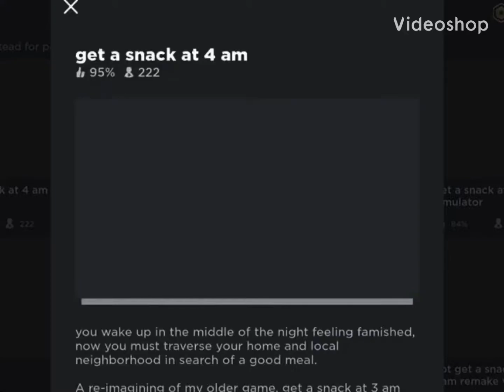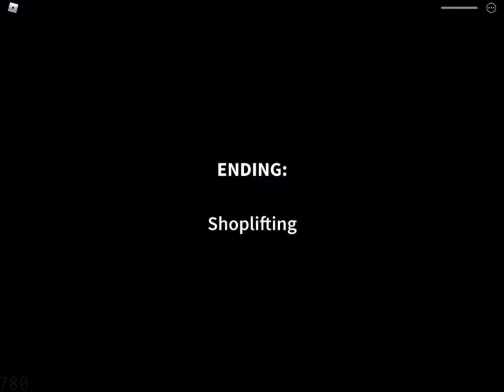GET A SNACK AT 4:00 AM?! (Roblox)